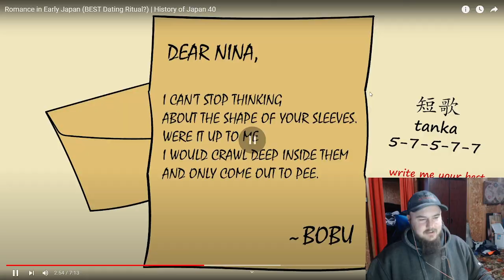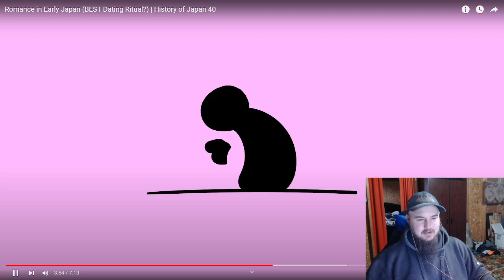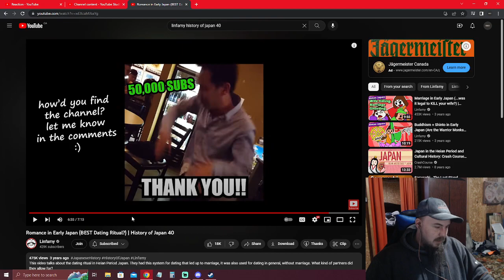Linfamy: Romance in Early Japan Reaction